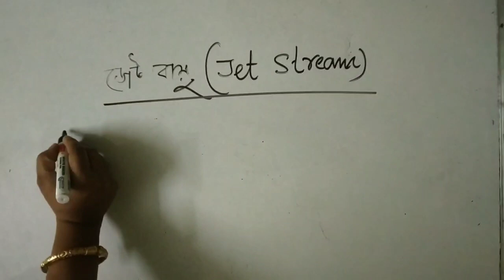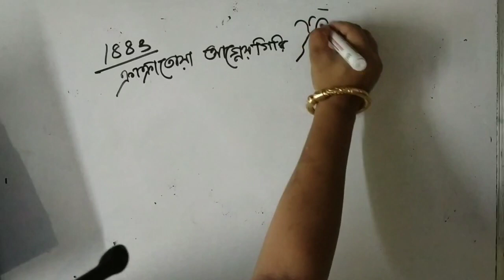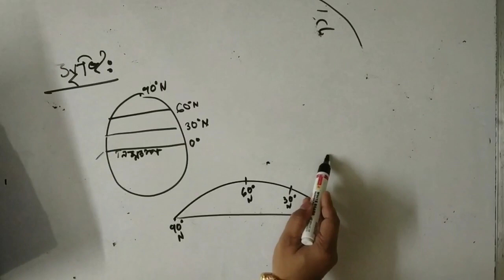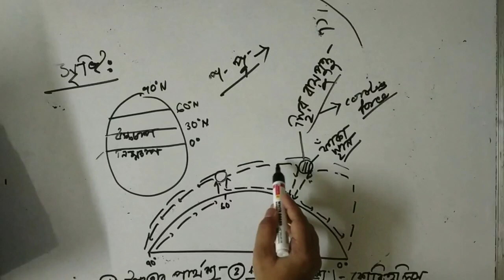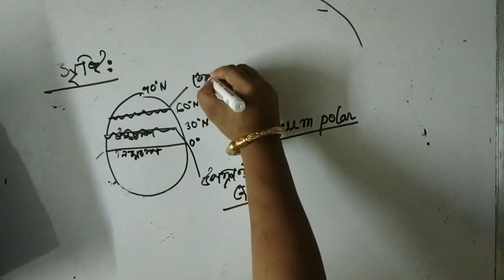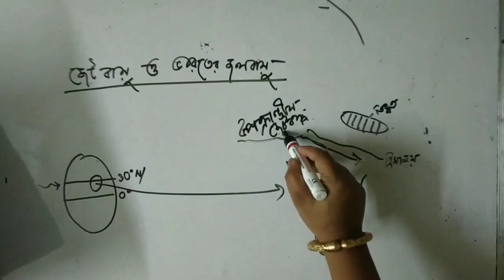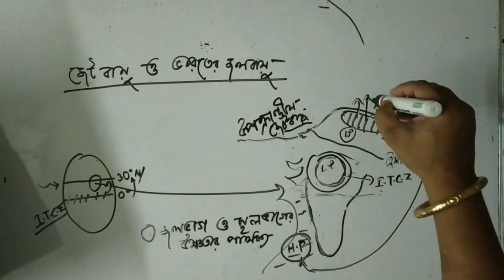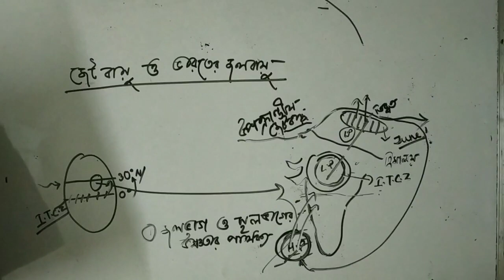JET STREAM II ATMOSPHERE II GEOGRAPHY II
JET STREAM II ATMOSPHERE II GEOGRAPHY IIFORMATION OF JET STREAM.|| IMPACT ON INDIAN MONSOON.